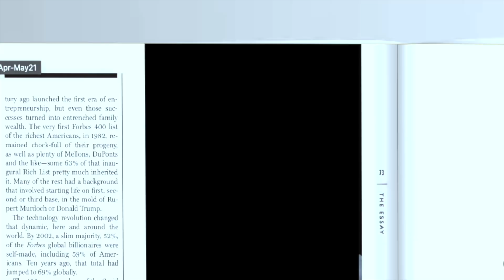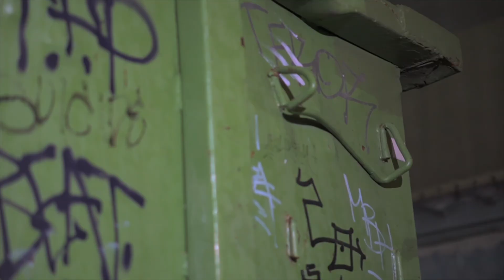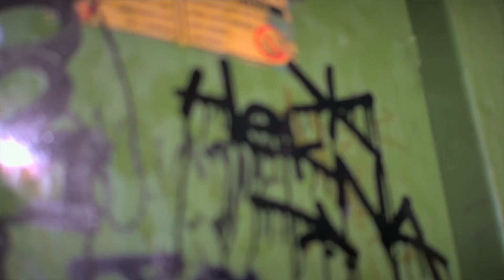Designer Drugs by M.E [MUSIC VIDEO]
Designer Drugs is a Song off the New Album “Same U New M.E” it’s about the addiction that we have can come is all different forms !

Song: Written by M.E & A.Love
Produced by : SLIKK Musiq
Sampled : What is Love
Video by: Jeff Adair & Palm Tree Films